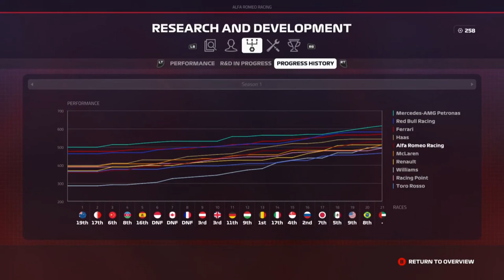SEIZOEN WORDT BELOONT!!! - F1 2019 Career Mode #22 (F1 2019 Career Mode Nederlands)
SEIZOENSFINALE F1 2019 Career #22: Abu Dhabi
Voeg me toe op Xbox One: @DutchieGamer499
   in 2017
Gebruik je een capture card?
- Ja, de AVerMedia Live Gamer Portable Lite